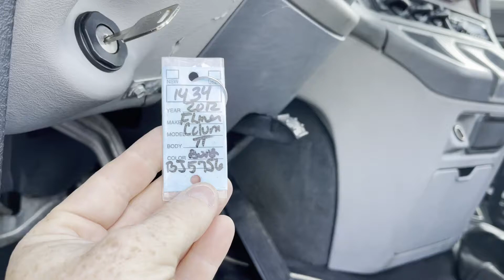2012 FREIGHTLINER COLUMBIA 120 For Sale